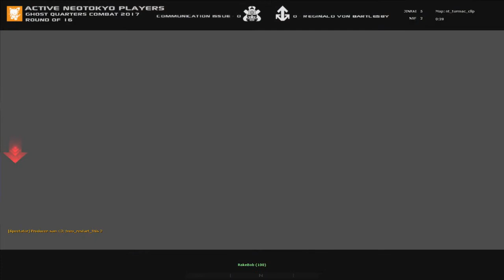GQC2017: Reginald Von Bartlesby vs Communication Issue (Map 1)